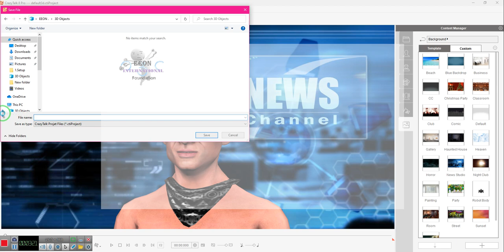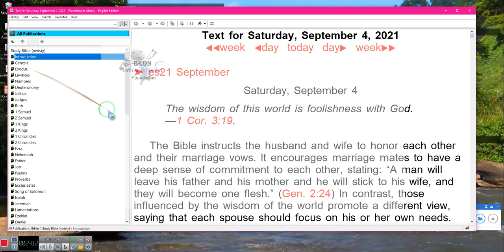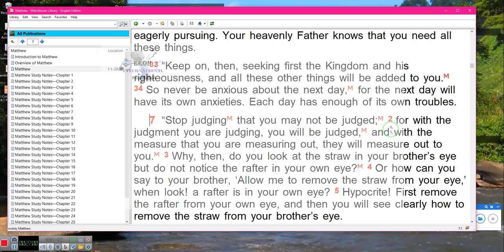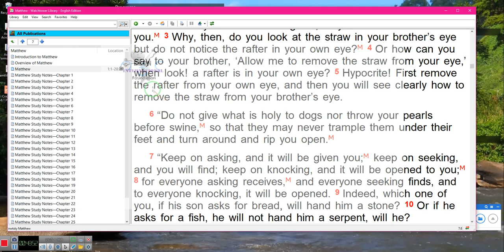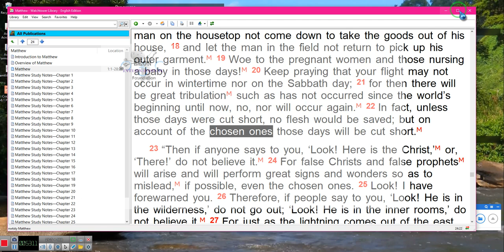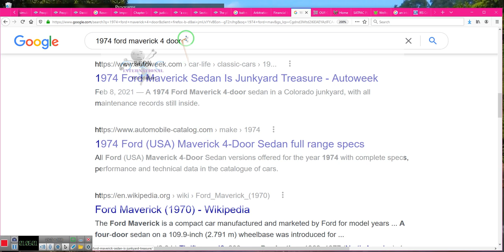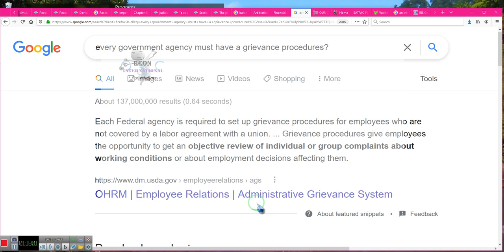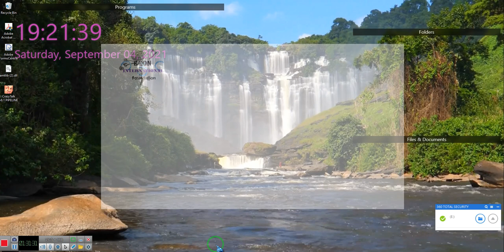Wouldn't you like to know????? Darnit I for got******* By EeoN 09/04